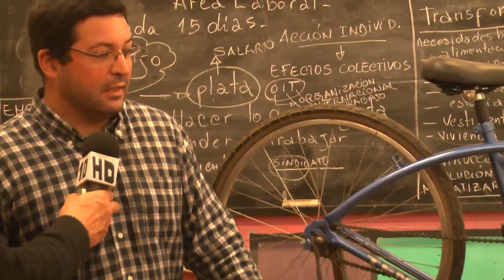PABLO SILVERA /29-07-2015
Uno de los objetivos del CECAP es despertar la creatividad de los jóvenes alumnos. En ese sentido se propusieron fabricar una bicicleta artesanal. Manos a la obra, sin herramientas especiales, solo la fuerza física de los estudiantes.
 La marca de la bicicleta "Tema 1" pues fue el primer tema a desarrollar, propuesto por los alumnos.